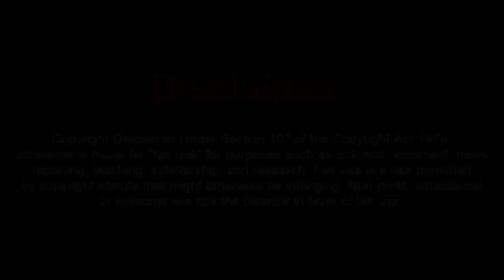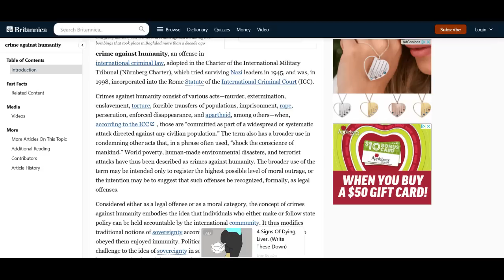Sovtard Believes Arrests are Consensual